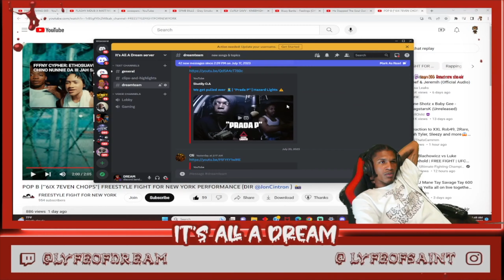DREAM REACTS TO We get pulled over 👮| "Prada P" | Hazard Lights ⚠️ | WOW L COPS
CATCH ME LIVE EVERY NIGHT @ 10